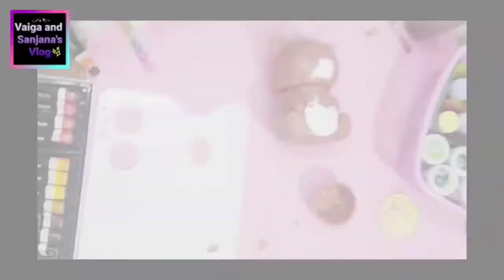From Panda to ? || Watch to find out 😊|| ⭐Vaiga and Sanjana's Vlog ⭐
From Panda to ? ||

⭐Vaiga and Sanjana's Vlog ⭐